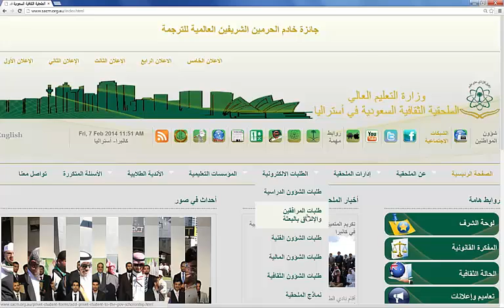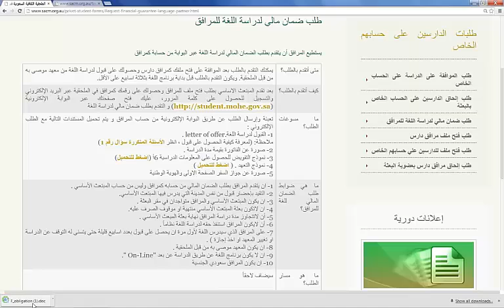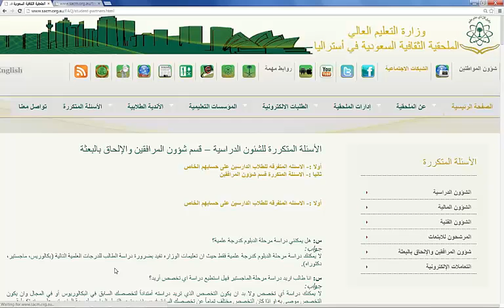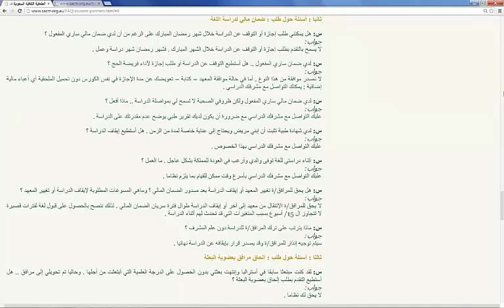طلب ضمان مالي لدراسة اللغة للمرافق